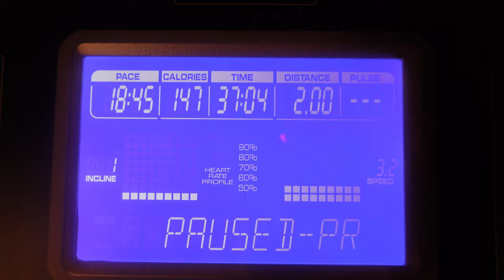Cleaning Clarity | Weight Loss Journey | Vlogmas in July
In today's video, I'm not just giving my house a thorough clean 🧹 but also clearing up some valuable information from yesterday's weight loss journey video. While I highlighted the importance of consulting a doctor 🩺, I also want to share how you can start tracking your progress with accessible tools.
Discover practical resources like body composition scales⚖, calipers, and online calculators to kickstart your weight loss journey without needing a full-body scan. Whether you're looking for cleaning motivation or effective ways to monitor your fitness, this video has something for you!
Don't forget to hit the like button 👍 if you found this video helpful, leave a comment with any questions 💬, and subscribe for more Vlogmas in July content and weight loss tips! ♥

00:00 Morning Routine
01:36 Starting isn't as scary as I made it sound
09:33 Clean House
11:48 Just all the tips